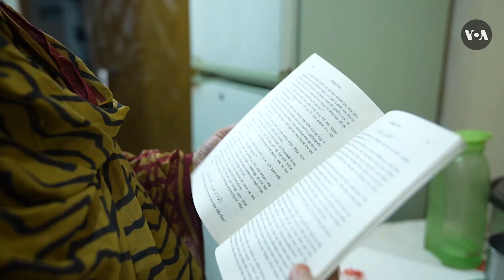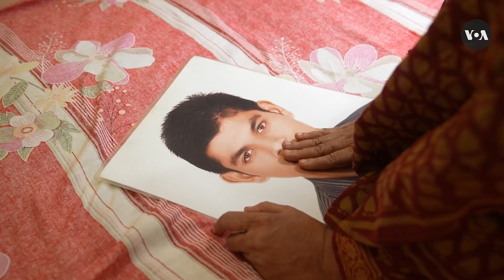VOA Asia Weekly: Bangladesh Missing Persons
Severe flooding in India. US, Japan, South Korea form multinational team to monitor North Korea sanctions enforcement. China's large-scale military exercises. Giant pandas return to DC.

What is the top news of the week from Asia, the U.S., and around the world? VOA Asia Weekly rounds up the week’s major headlines, along with expert analysis, all in five minutes, produced from Washington, DC.

Voice of America is the largest U.S. international broadcaster, providing news and information in more than 40 languages to an estimated weekly audience of 236.8 million people. VOA produces content for digital, television, and radio platforms. It is easily accessed via your mobile phone and on social media.